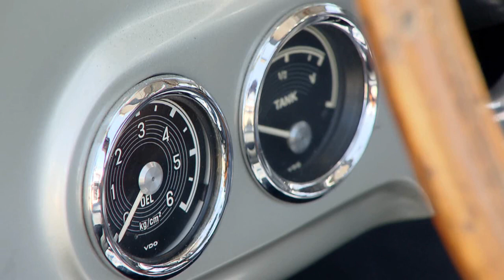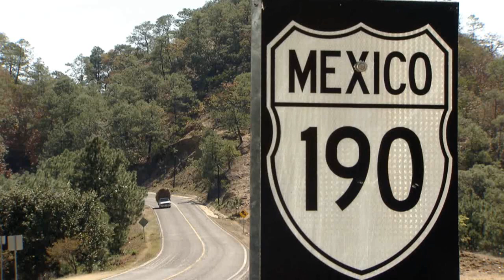Mercedes Benz 300SL